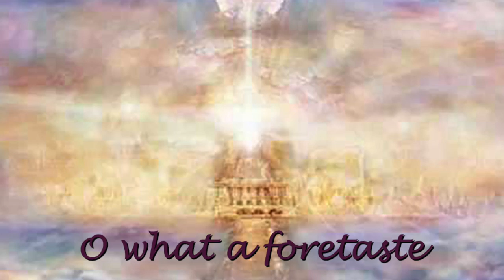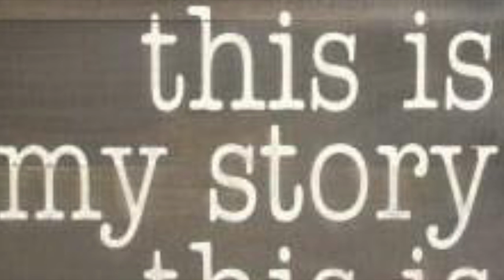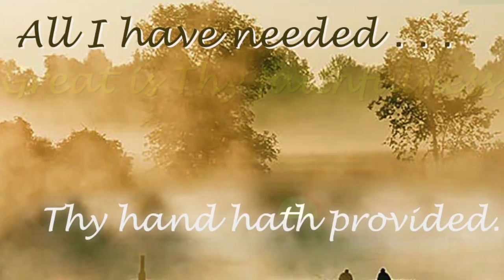Blessed Assurance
This video is about Blessed Assurance